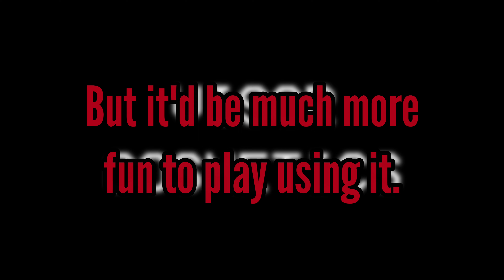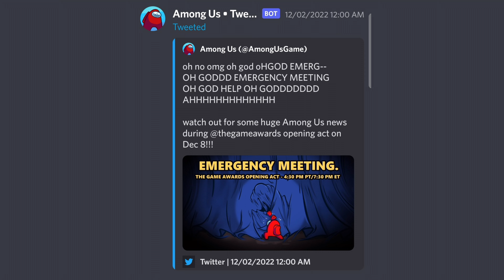What Should We Expect In The NEXT AMONG US UPDATE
There is a possibility for the next Among Us update to be Hide 'n' Seek. It may release very soon.